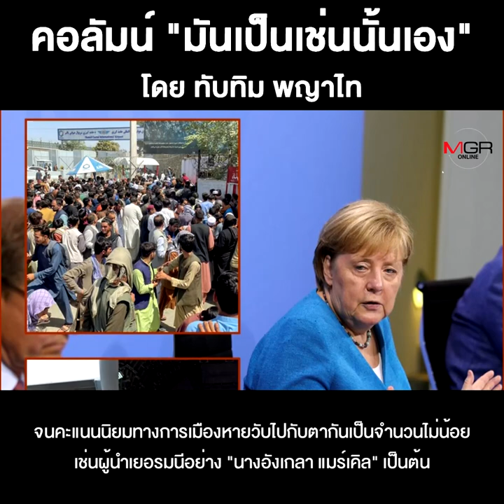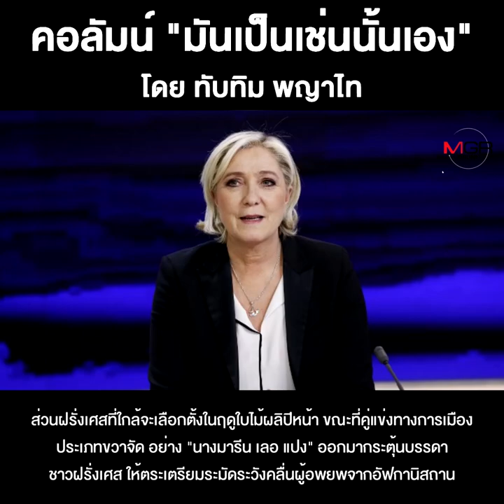ยุโรปที่ไม่มีหัวใจ!!!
ชื่อคลิป : ยุโรปที่ไม่มีหัวใจ!!!